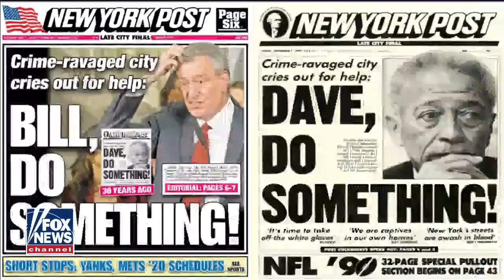'The Five' rips CNN's Don Lemon for dismissing Terry Crews in heated interview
Crime spikes in major cities and CNN's Don Lemon spars with Terry Crews over Black Live Matter movement; 'The Five' weighs in.